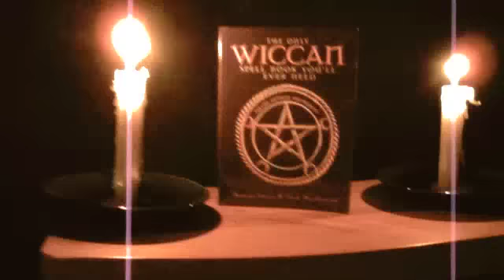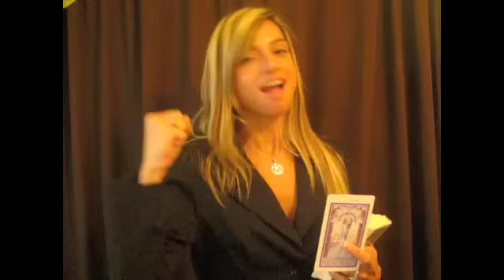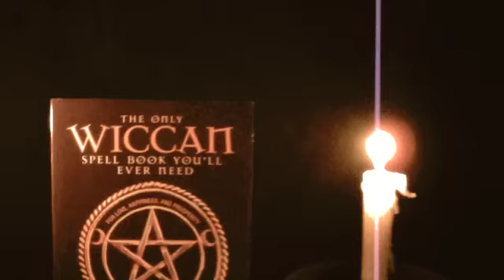"Wicked Weekend" by Karina Skye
Karina Skye pop music